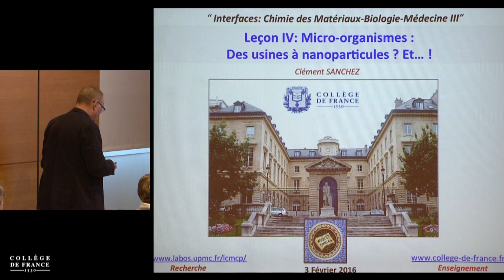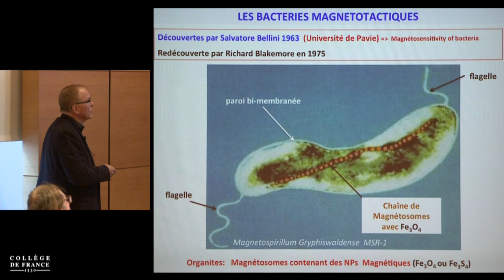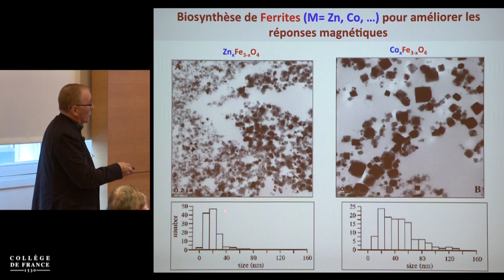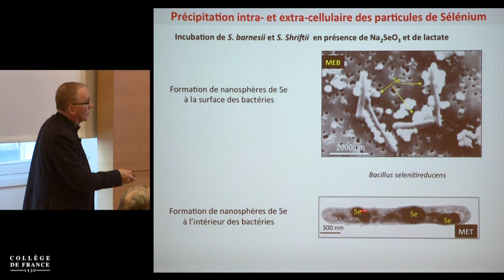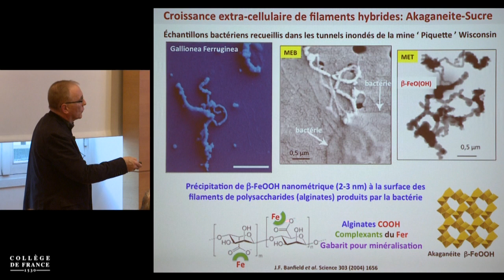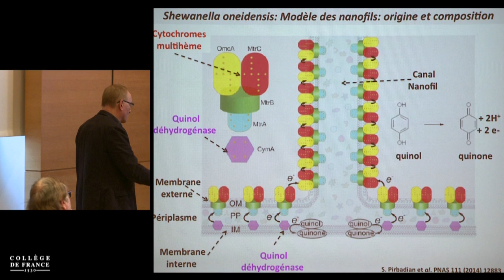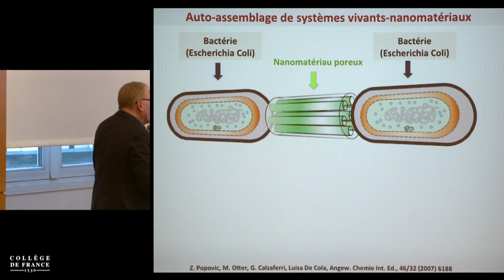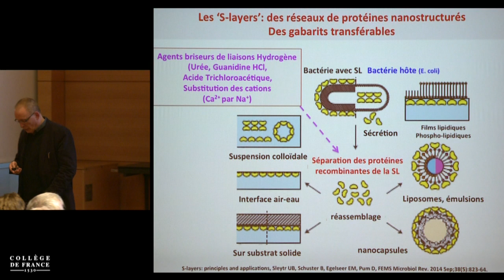Interfaces : chimie des matériaux-biologie-médecine III (4) - Clément Sanchez (2015-2016)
Enseignement 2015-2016 : Interfaces : chimie des matériaux-biologie-médecine III
Cours du mercredi 3 février 2016 : Micro-organismes : des usines à nanoparticules ?